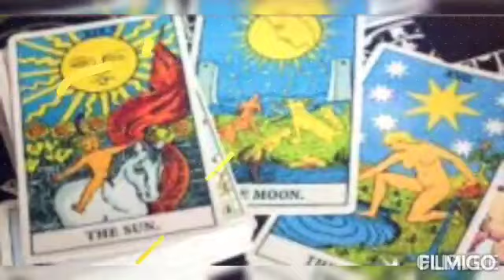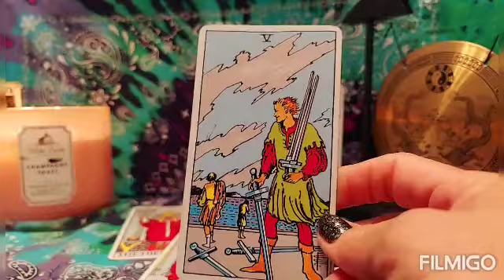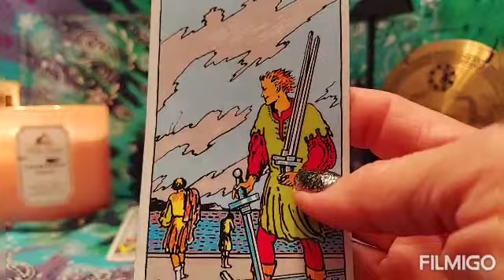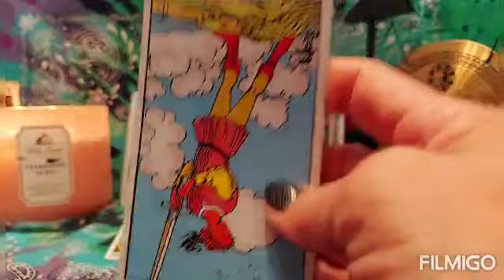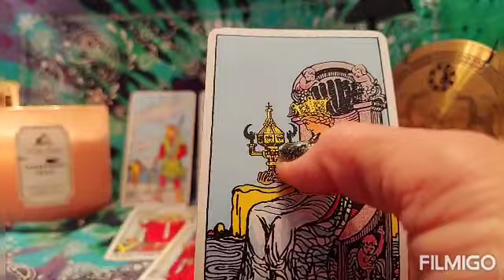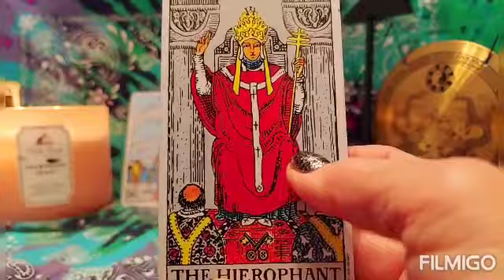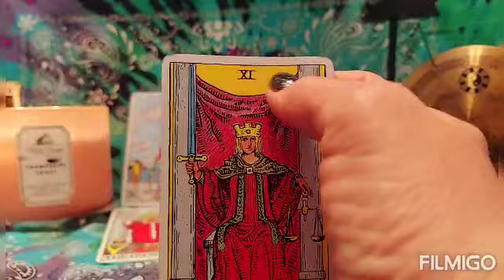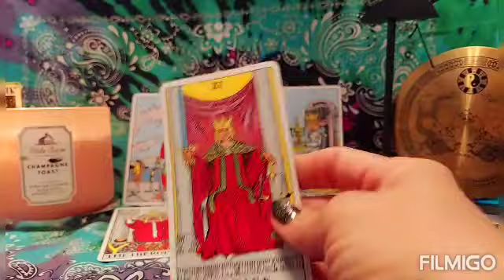LORI VALLOW/ TAROT READING/ IS SHE FAKING INCOMPETENCE???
This video is intended to discredit or defame anybody's name and character.
The information a comes from my Tarot cards, Spirit guides, and my own psychic abilities.

PRICES
$100 PAST LIVES READING

ALL READINGS HAVE A
$1 PROCESSING FEE